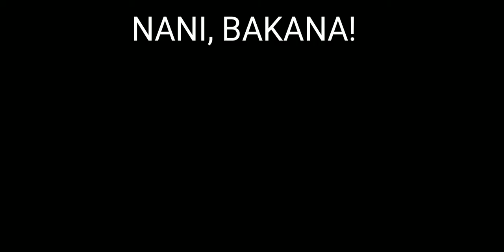how does perfection look like? / a universal time shitpost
cursed orb
a lot of them